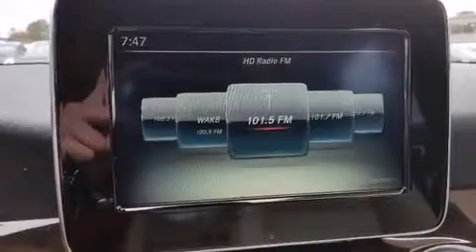2015 Mercedes-Benz CLA-Class CLA250 in Augusta, GA 30907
Mercedes-Benz of Augusta
3061 Washington Rd
in Augusta, GA 30907

Discerning drivers will appreciate the 2015 Mercedes-Benz CLA-Class. This 4 door, 5 passenger coupe will allow you to take command of the road with confidence! Mercedes-Benz made sure to keep road-handling and sportiness at the top of it's priority list. It features a front-wheel-drive platform, an automatic transmission, and a 2 liter 4 cylinder engine. A turbocharger is also included as an economical means of increasing performance. All of the premium features expected of a Mercedes-Benz are offered, including: 1-touch window functionality, a trip computer, power front seats, power door mirrors, power windows, cruise control, and remote keyless entry. Everything is where it ought to be, from the dashboard controls to the door locks and window controls. With high intensity discharge headlights illuminating your path, you'll always appreciate maximum visibility. Mercedes-Benz ensures the safety and security of its passengers with equipment such as: head curtain airbags, front SIDE impact airbags, traction control, brake assist, a panic alarm, an emergency communication system, and 4 wheel disc brakes with ABS. Electronic stability control ensures solid grip atop the road surface, no matter how challenging the driving conditions. We have a skilled and knowledgeable sales staff with many years of experience satisfying our customers needs. We'd be happy to answer any questions that you may have. We are here to help you.